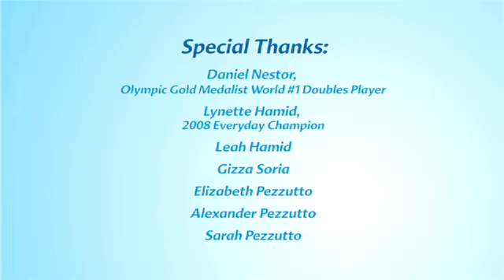"Lynette's Story" - Everyday Champions PSA (Extended Cut) 2010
Our Everyday Champion, Lynette Hamid, shares her story about how the sport tennis has brought her family closer together and how milk plays an important part of her familys' healthy, everyday diet.